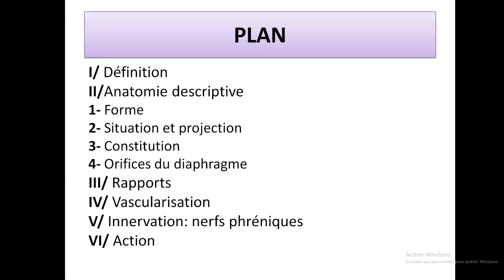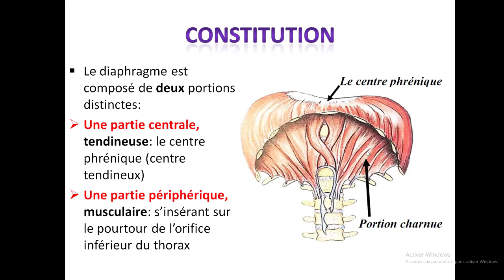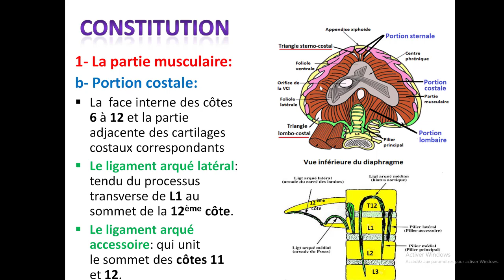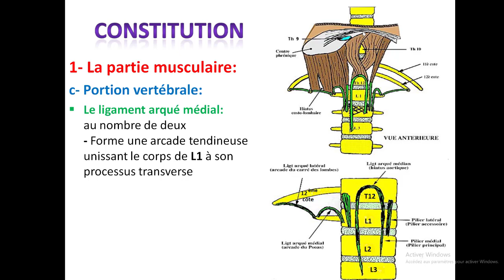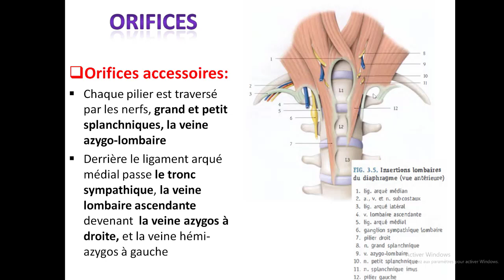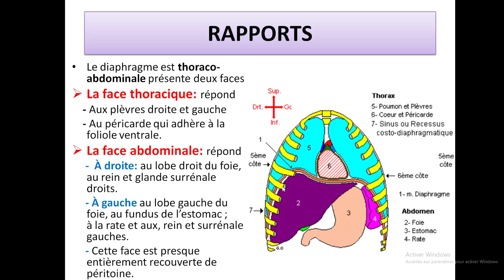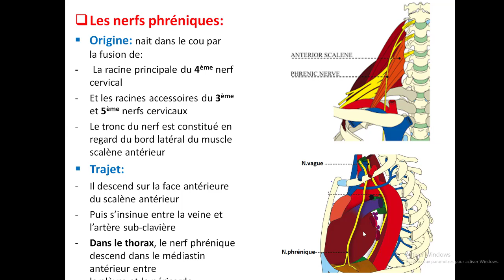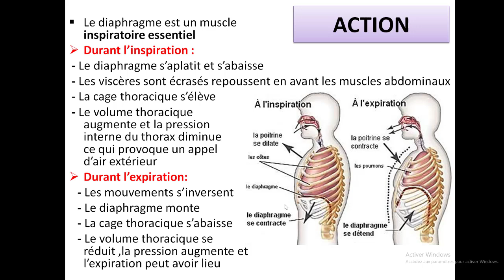le diaphragme et nerfs phréniques (cours d'anatomie num 15 )